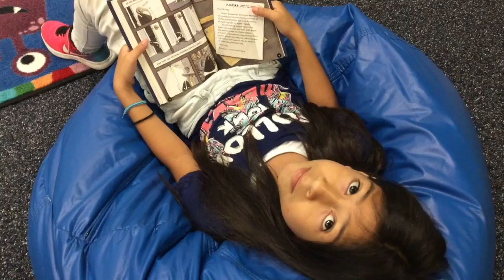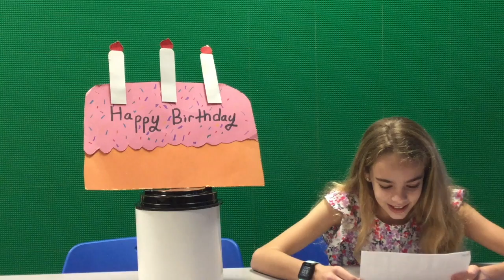TNN 1-11-18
This video is about TNN News 2017-18